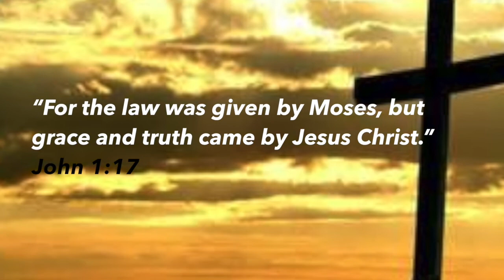How is your Resume.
Philippians 4:9
Servant Sheila Adams
Thank You For Tuning in. If you are in the area, You can visit us in person at 31620 Auto Center Dr Suite B1, Lake Elsinore, CA 92530
Support by liking and sharing this video.